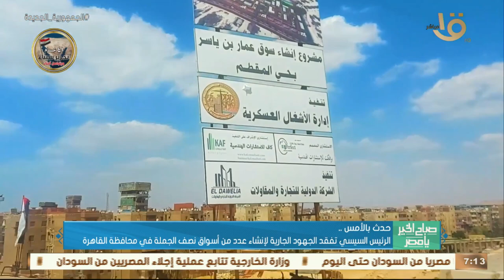صباح الخير يا مصر | الرئيس السيسى تفقد عدداً من أسواق نصف الجملة فى نطاق القاهرة.. وأهم أخبار الأمس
صباح الخير يا مصر | الرئيس السيسى تفقد عدداً من أسواق نصف الجملة فى نطاق القاهرة
.. وأهم أخبار الأمس